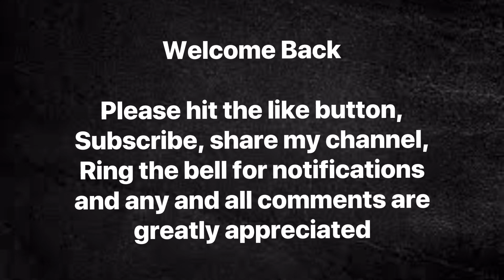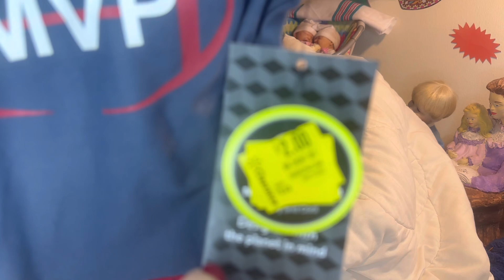Changing my sweet Niko…Happy Thursday! Let’s change my sweet boy and read gods word!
Heres my email

Here is Monica’s channel